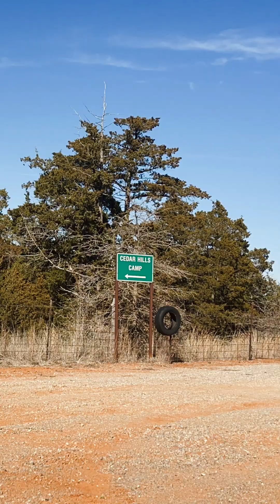Paseada de Oklahoma en jeep 5 febrero 2023 cerros historia